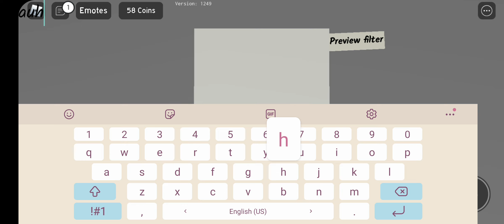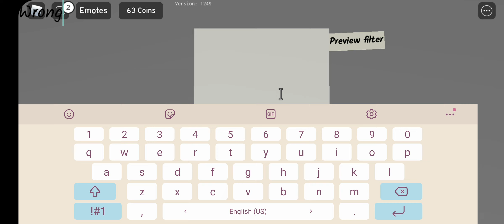Playing write a note (OMG! My note was automatically censored)